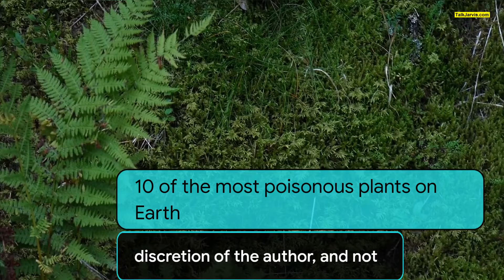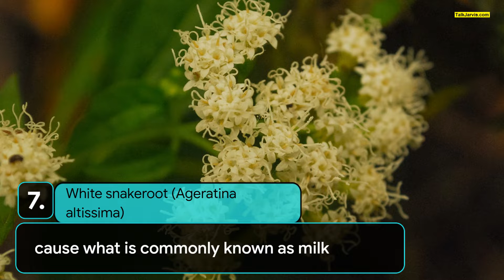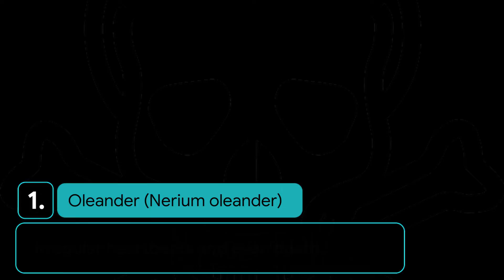10 of the most poisonous plants on Earth 🤔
10 of the most poisonous plants on Earth